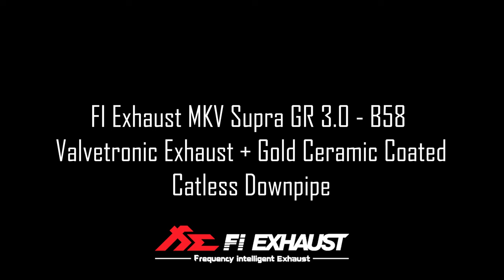MK5 Supra 3.0T B58 Sound Test Comparison with Burbles ON / OFF w/ Catless Fi EXHAUST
Toyota MK5 Supra 3.0T B58 is installed with Fi EXHAUST catback, catless downpipes with gold ceramic coating and dual titanium tips with titanium blue color for increased performance and sound.

Available for Toyota MK5 / A90 / A91 Supra 2.0T / B46 / B48 / 3.0T / B58 (OPF / Non-OPF) models.

Thanks to automotive customization shop Made Motorsports.